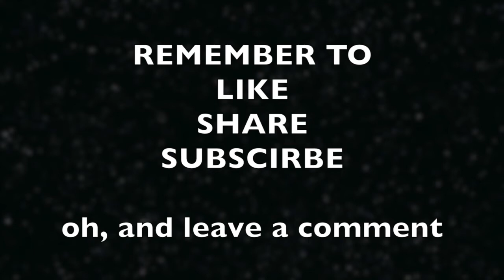THE 5 LOVE LANGUAGES COLLAB - WEEK 1 "QUALITY TIME"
Wayne and I have joined other couples in discovering what our primary love languages are!  Week 1 we work on Quality Time!  If you haven't read Dr. Gary Chapman's book, check it out here!  You can also take a short quiz to learn what your love language is... !

and